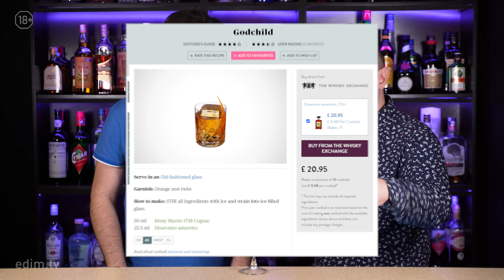КРЁСТНЫЙ ОТЕЦ и коктейли с Амаретто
Сегодня готовим коктейль Крёстный отец / Godfather и его продолжателей: Крёстная мать / Godmother, Крёстный ребёнок / Godchild и вариацию на эту тему Brooklyn Godfather. Дегустирует Феникс. Всем ☮️

Содержание:
0:00 Вступление
0:29 Godfather
4:35 Godmother
8:47 Godchild
12:47 Brooklyn Godfather
17:45 Заключение

💸 Отправить криптовалюту:
BTC: bc1q5hxmz0n4k2y3thaarl0490k55vgdf0ldnmqn00
ETH: 0x9d1bbe36D26A8443961A7495796b7D7620231A87
USDT (TRС20/TRX): TNsZEY17aCv8kerGs4Ydzskwhtfn5DEARW